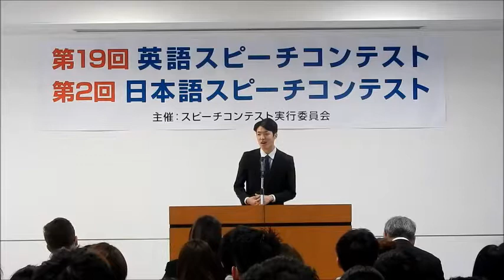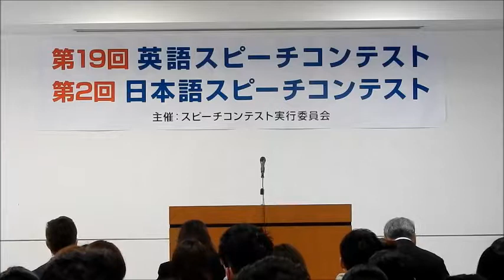英語 スピーチ 学校イベント コンテスト2017 新潟 英語力アップ グローバルに活躍